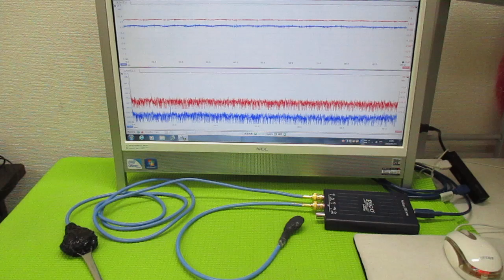メガヘルツの超音波発振制御プローブ ultrasonic-labo